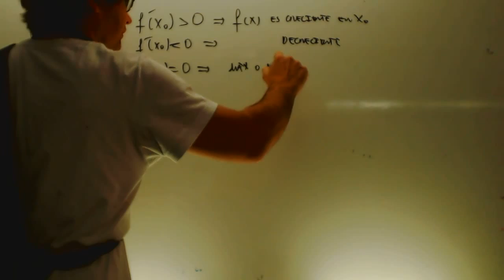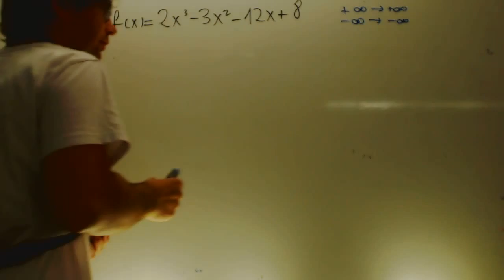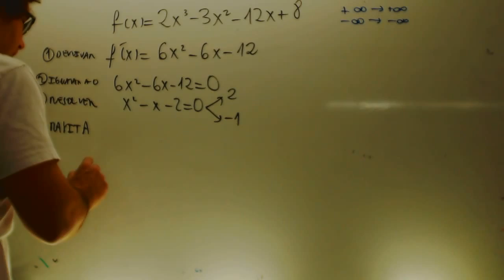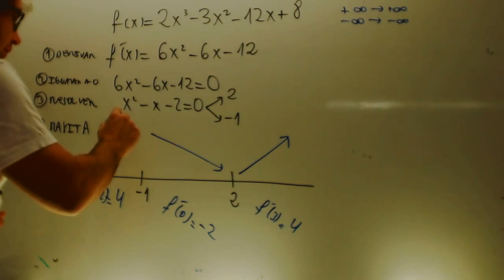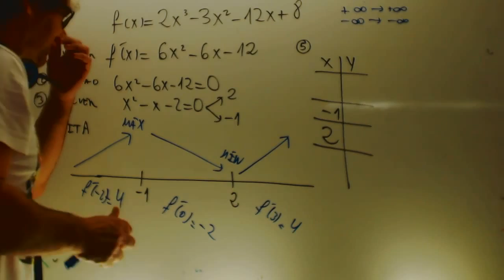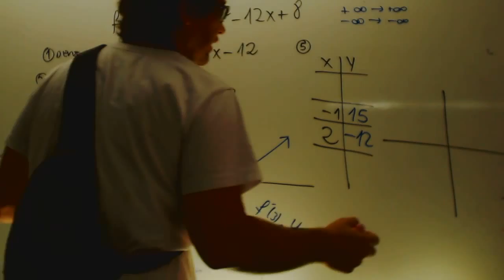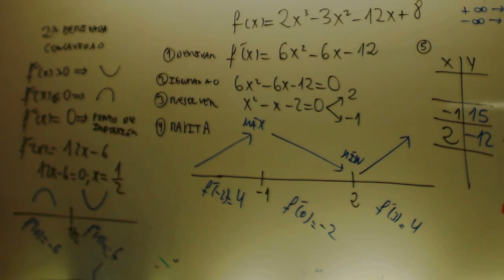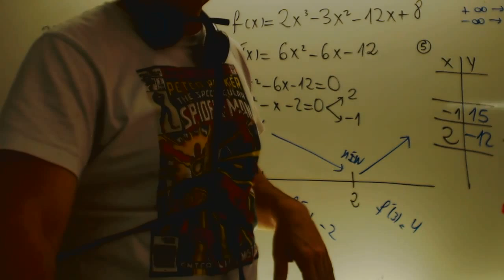Representacion de funciones polinomicas Matematicas 1 Bachillerato Academia Usero Estepona